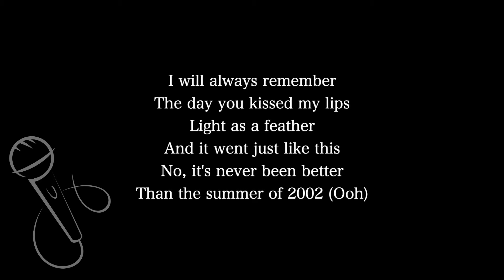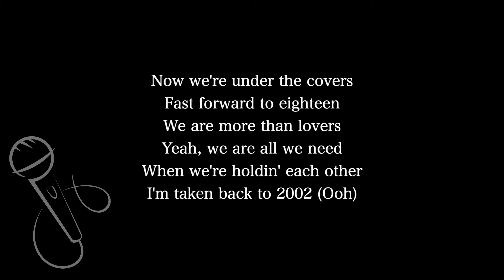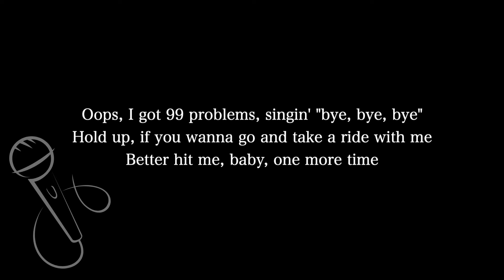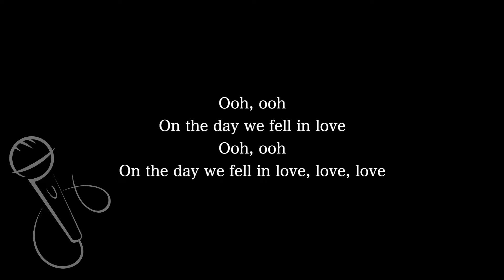【Karaoke Instrumental】2002 / Anne-Mari【Original Key】【With Guide Meolody】